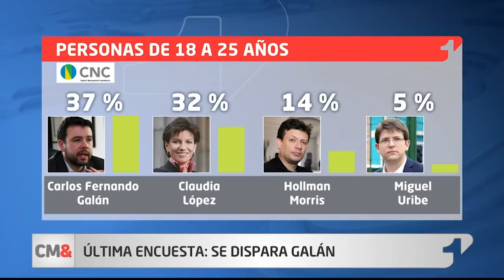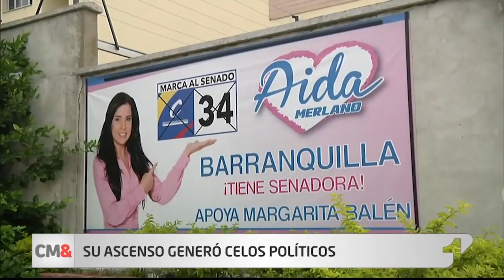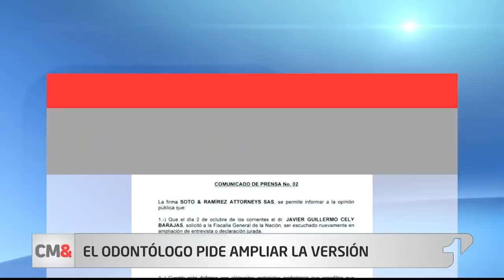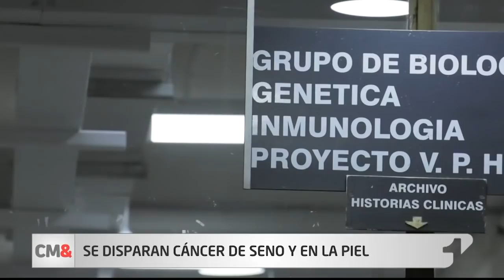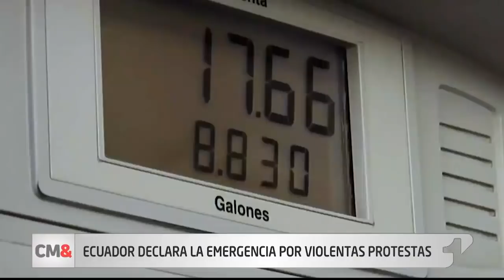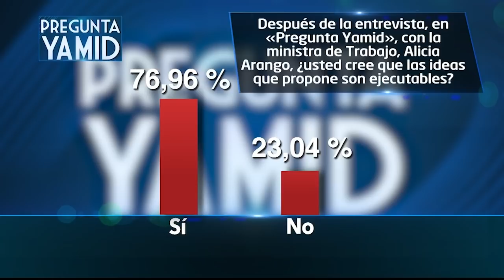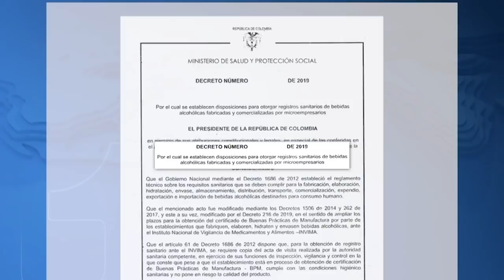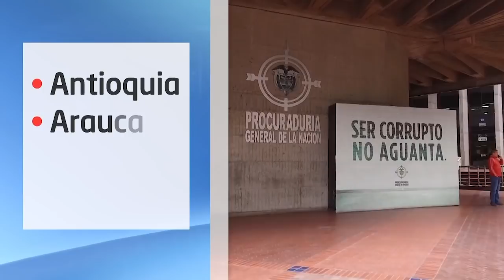CM& Emisión central 3 de octubre de 2019